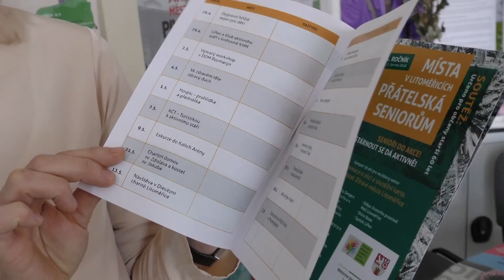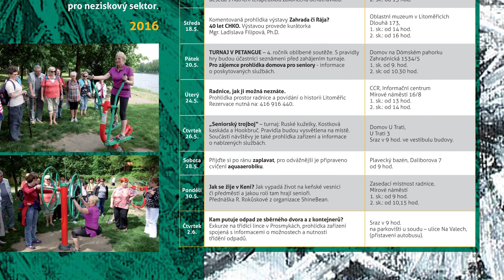LITOMĚŘICE: Zdravé město chystá akce pro seniory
Zdravé město Litoměřice pořádá ve spolupráci s řadou městských organizací a Komunitním plánováním sociálních služeb další již 4. ročník seriálu akcí pro dříve narozené s názvem Místa přátelská seniorům. Obyvatelé Litoměřic starší 60 let si tak mohou opět společně zasportovat, prohlédnout si zajímavá místa, zúčastnit se workshopů a besed nebo se prostě jen tak pobavit u záživné kratochvíle.